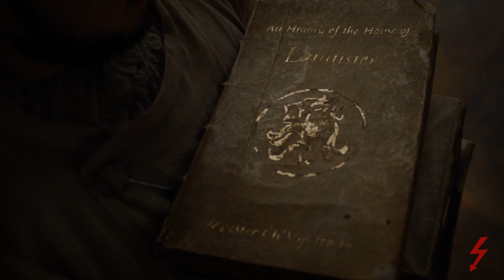ICE and FIRE Theory EVERYONE Missed!(Winds Of Winter)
The biggest mystery in a Song Of Ice and Fire is HOW will the story end and who will win the Game Of Thrones. In this video I discuss a THEORY about how FIRE destroys and ICE preserves and how that relates to events that will play out in the Winds of Winter and A Dream of Spring! SHALL WE BEGIN?!

➤ Winds Of Winter➤ Game Of Thrones Season 8➤King Bran Stark➤Winds Of Winter Theory➤A Song Of Ice and Fire➤Bran Stark Winds➤Bran Stark Winds Of Winter

SPECIAL THANKS TO THESE INDIVIDUALS!
BRIC23
Bloody Tyrant
Leah Hendrickson
Nancy Tockstein
Marilyn Miller
kater0tot
Joe Swag
Damon Mayo
Rick Lacey
Mel of Winterfell